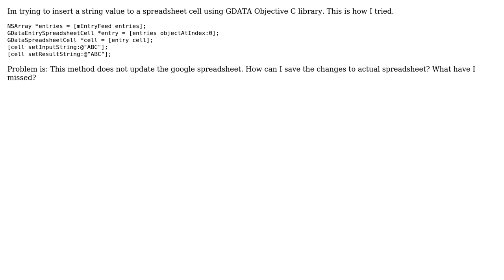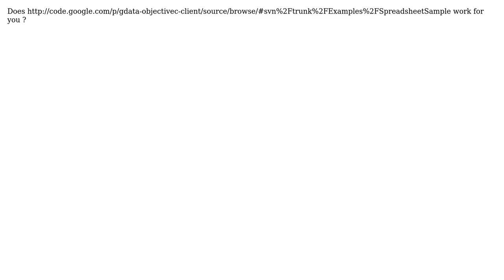Insert a String to a spreadsheet cell using GDATA Objective C library (2 Solutions!!)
Insert a String to a spreadsheet cell using GDATA Objective C library

With thanks & praise to God, and with thanks to the many people who have made this project possible! You are responsible for your own actions.